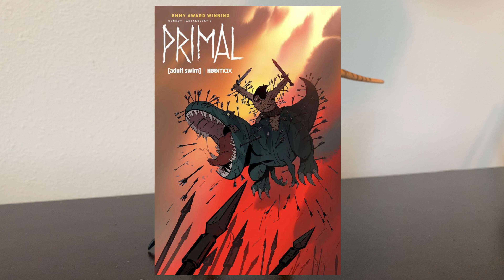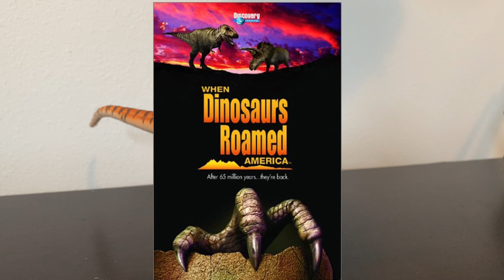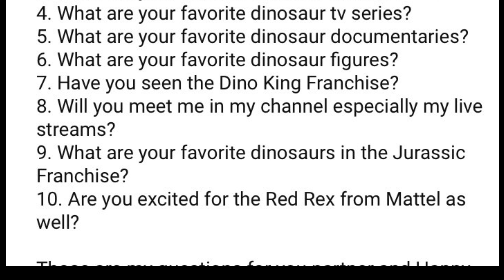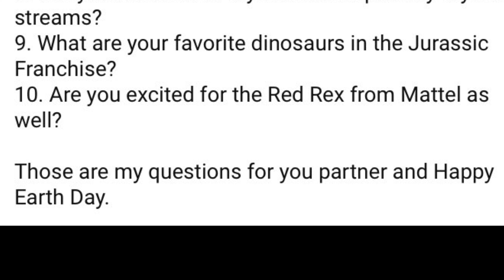My 2nd Q&A Video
Hey guys I’m back with QnA video. I wasn’t really expecting to do another QnA video but I a lot more questions from my last QnA video so here we are.  Anyway I hope you guys enjoy this video.

Please refrain from spamming or bullying in the comments.